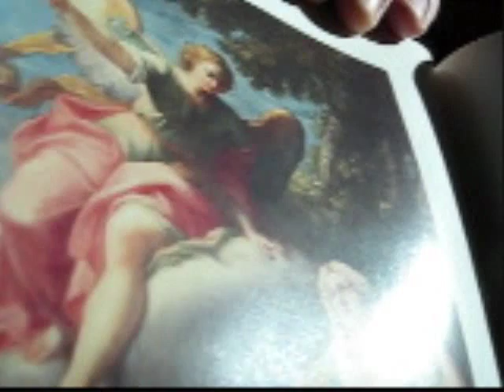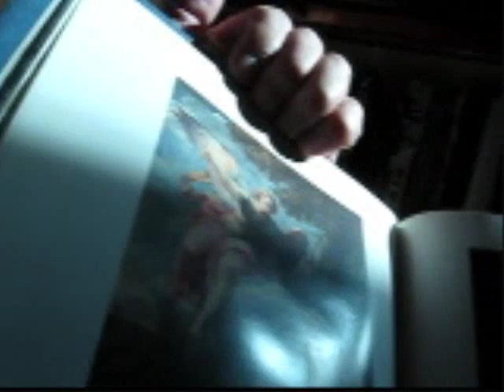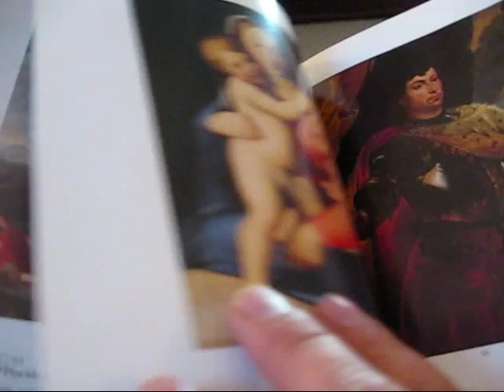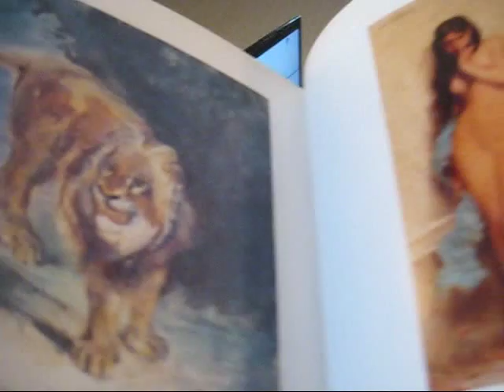Dar Williams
Dar Williams Rothko